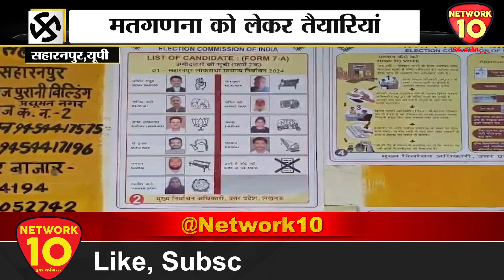सहारनपुर | मतगणना को लेकर तैयारियां | Network10 Digital